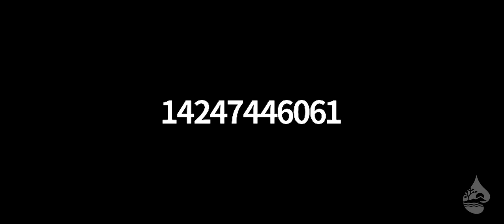2020-06-17 Hi-Desert Water District Board Meeting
Board Meeting
June 17th, 2020

MISSION STATEMENT
"To provide a dependable water supply and wastewater treatment for the customers for the Hi-Desert Water District in a safe, efficient and financially responsible manner."